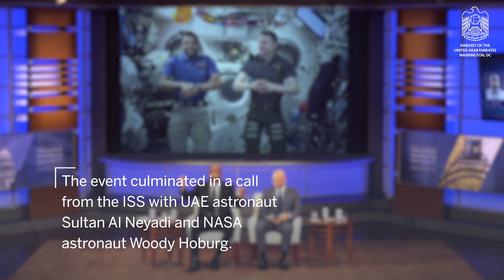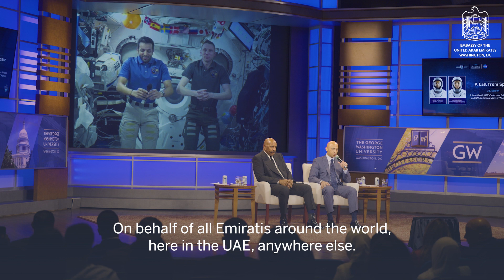Yousef Al Otaiba and Renowned Entertainer Steve Harvey Receive a Call from Space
United Arab Emirates (UAE) astronaut Sultan Al Neyadi and NASA astronaut Warren ‘Woody’ Hoburg video chatted with Ambassador Yousef Al Otaiba and entertainer Steve Harvey during an event celebrating the UAE’s progress in space. Calling from the International Space Station (ISS), the astronauts discussed their experience to date — working, living and collaborating in space. Ambassador Al Otaiba praised both Al Neyadi and Hoburg for their efforts at the ISS.

The celebration, which was held at George Washington University, also featured discussion from American and Emirati leaders in space. Guest speakers included Hazzaa AlMansoori, the UAE’s first astronaut; Salem AlMarri, Director General of the Mohammed Bin Rashid Space Centre (MBRSC); and Karen Feldstein, NASA Associate Administrator for International and Interagency Relations. Moderating the discussion, Steve Harvey remarked on the accomplishments made by the UAE’s space program since its establishment ten years ago.

In just a decade, the UAE has made significant strides in space exploration and furthered collaborations with international partners, including the United States (U.S.). From the country’s first astronauts venturing to space, to the Emirati’s Mars Mission, the UAE is blazing new paths where Emiratis have not gone before. When asked about the driver behind the UAE’s success in space, AlMarri said: “There’s determination from leadership and the people to achieve big objectives…on a country scale. So when you translate that down to a space program scale that’s exactly the same approach we’ve taken…We do this collaborating internationally.”

Time Stamps:
00:00 UAE Space Exploration
00:41 NASA Administrator Congratulates the UAE and MBRSC
01:05 Fifty Years of Emirati Progress and International Collaboration
01:39 Call from the International Space Station